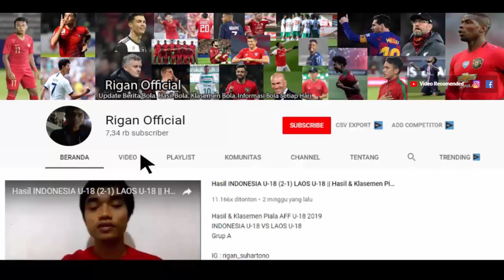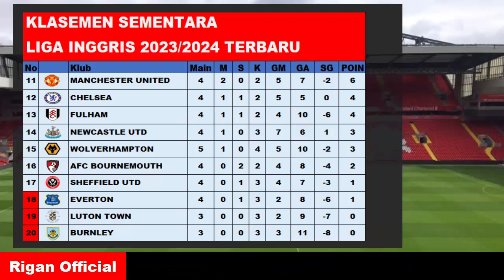HASIL WOLVES (1-3) LIVERPOOL||HASIL, JADWAL & KLASEMEN PEKAN 5 LIGA INGGRIS 2023/2024.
hasil wolves vs liverpool
Hasil lengkap pekan 5 liga inggris